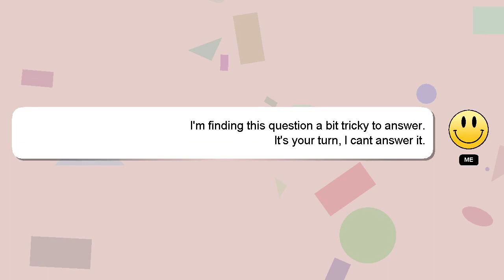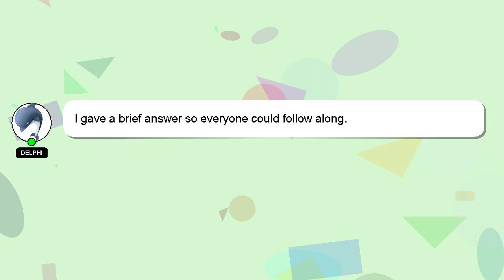How to apply npk fertilizer to plants?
Here's a short introduction about myself, Hey, I am Delphi. I can assist you in answering your queries. - How to apply npk fertilizer to plants?

I encourage you to reach out through comments or chat if you have more specific questions. Providing an answer will be acknowledged and appreciated with a 'heart' from me.

*2 What we are experimenting :*